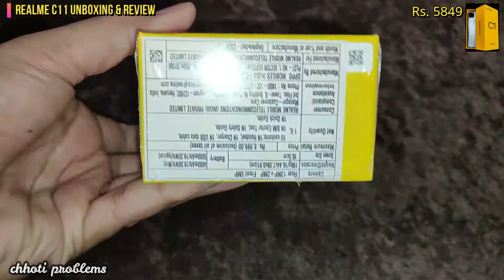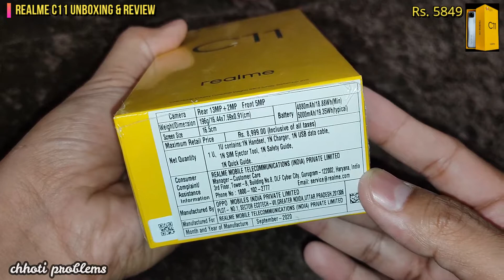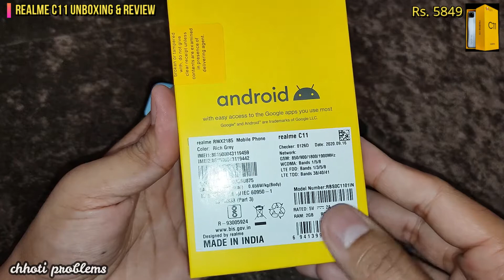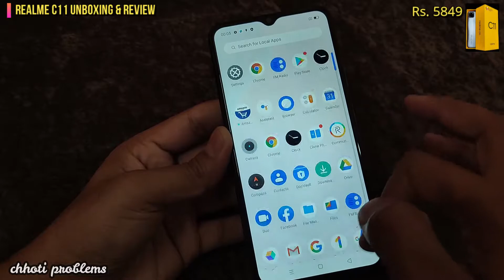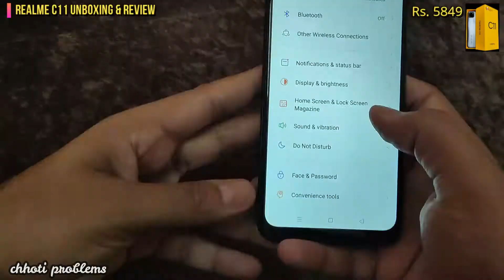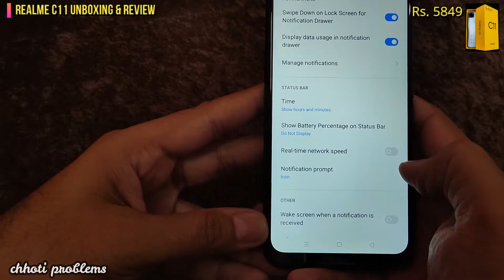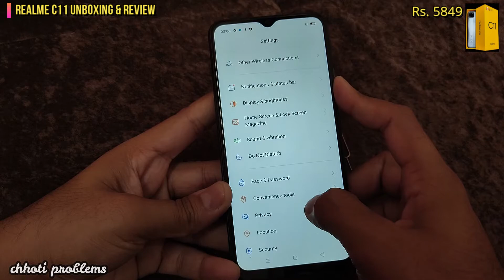ONLY Rs. 5849 | How | REALME C11 UNBOXING & REVIEW | CHHOTI PROBLEMS | IN HINDI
hello guys aaj ki video main realme c 11 smartphone ki baat ki hai jo ki 7500 rupaye ke price mein aata hai but main ise sirf aur sirf 5849 rupaye mein kharida hai aur ye mujhe kaise mila sari chijen maine video mein batae hai agar aapka budget 5000 hai tu Mera suggestion yahi rahega ki aap is type ka phone jarur khariden but sale mein. so video agar acchi Lage to like share and subscribe jarur karna hamare channel ko aur is related ya FIR koi bhi tech se related problem ho to aap comment section hi poochh sakte ho...